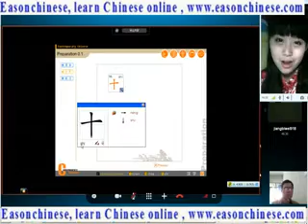143big boa devour crocodile rare memoir